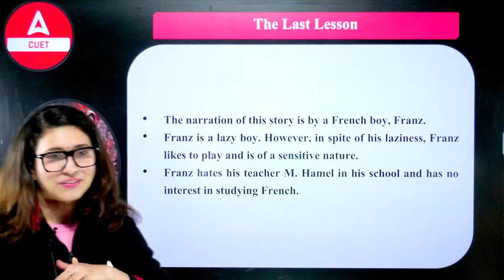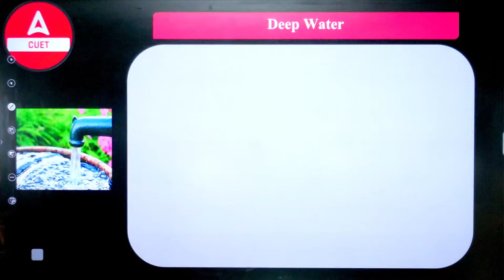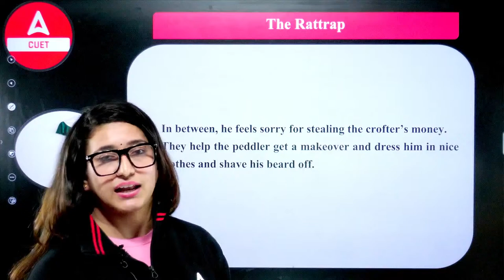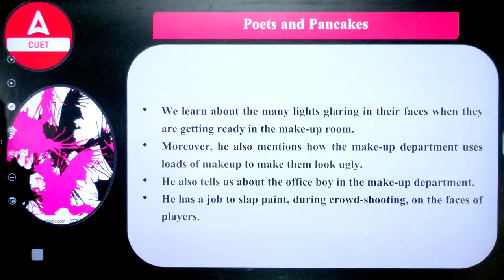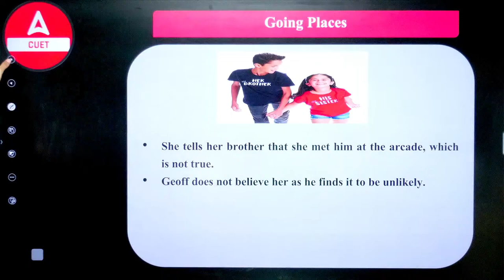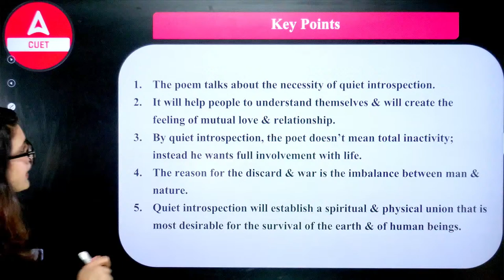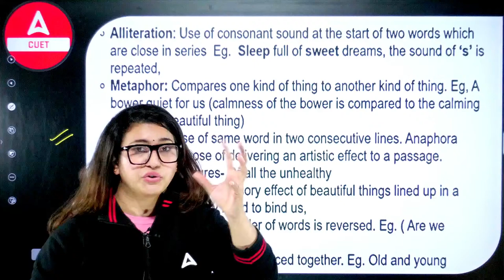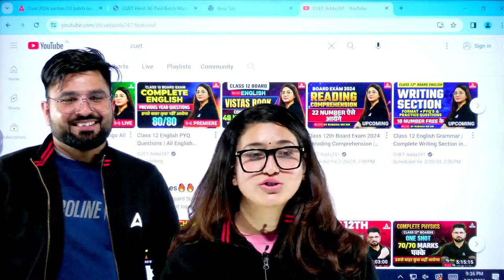Class 12 English Flamingo All Chapters in One Shot | Flamingo One Shot Revision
👉𝐅𝐨𝐫 𝐁𝐚𝐭𝐜𝐡 𝐀𝐝𝐦𝐢𝐬𝐬𝐢𝐨𝐧 𝐫𝐞𝐥𝐚𝐭𝐞𝐝 𝐪𝐮𝐞𝐫𝐢𝐞𝐬, 𝐂𝐚𝐥𝐥 𝐮𝐬 👉 𝟬𝟵𝟲𝟱𝟬𝟬𝟳𝟲𝟮𝟰𝟳 👉 Step 1 Download App

👉 Step 3 Join us on WhatsApp for All Updates, PDF & Notes

Class 12 English Flamingo One Shot | Complete Book in One Video | All Chapter Revision | Poetic Devices | Board Exam 2024
Dive into the depths of Class 12 English Flamingo with a one-shot video led by Rubaika Ma'am. Explore essential poetic devices crucial for Board Exam 2024 preparation. Covering similes, metaphors, personification, and imagery, this session offers comprehensive literary analysis. Join us for a focused, dynamic session aimed at enhancing your understanding of poetry. Whether revising or learning anew, seize the opportunity to boost your confidence and excel in your exams.

Start Your CUET Preparation With CUET 2024 Arjun 2.0 BATCH
Join NOW -

Get ready for an intensive revision session of Class 12 English Flamingo with Rubaika Ma'am! In this comprehensive one-shot video, dive into all chapters of Flamingo for a thorough review. Whether it's poetry or prose, each chapter is covered concisely to aid your exam preparation. Don't miss this opportunity to brush up on your Flamingo knowledge and boost your confidence. Watch now and ace your exams with ease!